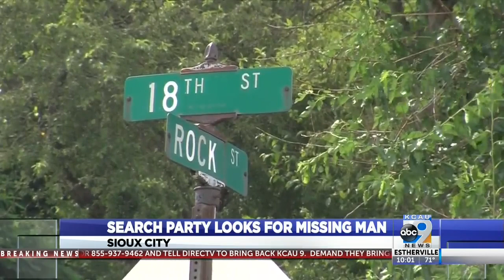Search Party Looks For Missing Man